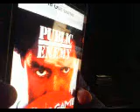Reaction To HE Got Game a Take on BuffaloSpringfield For What its Worth